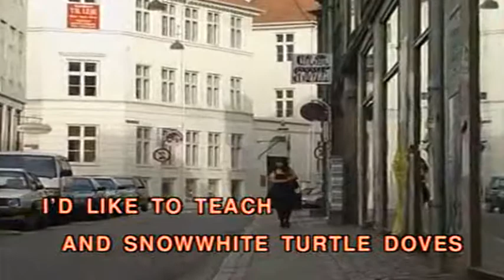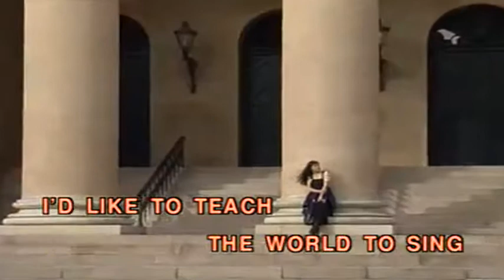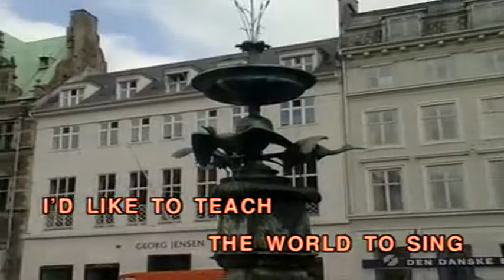I Like To Teach The World To Sing (Vocal Ver.)